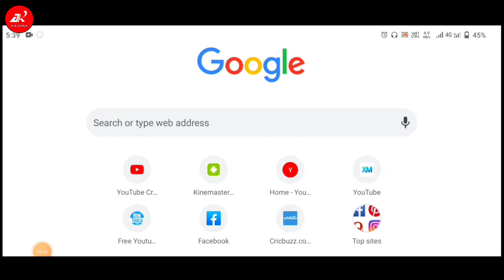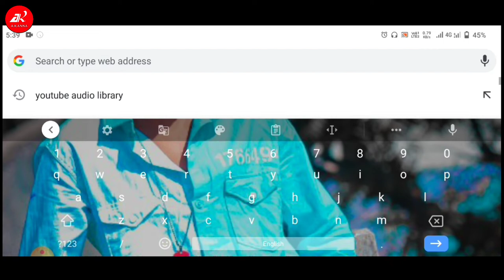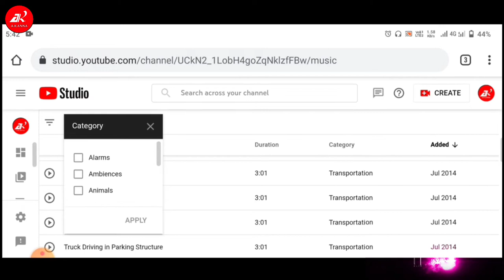Sound effect no copyright free download || Most popular sound efectum used by youtubers🔥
Sound effect no copyright free download || Most popular sound effects used by youtubers🔥

So guys is video mein aapko bataya hai ki aap apni YouTube video ke liye sound effect kaise download kar sakte hain no copyright ummid hai aapko a video bahut pasand ayega